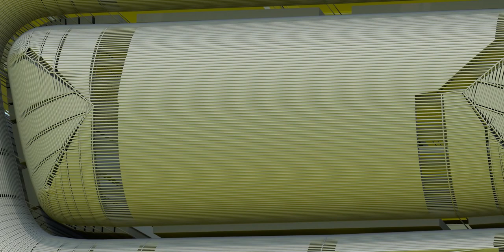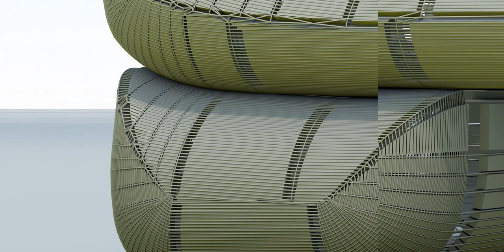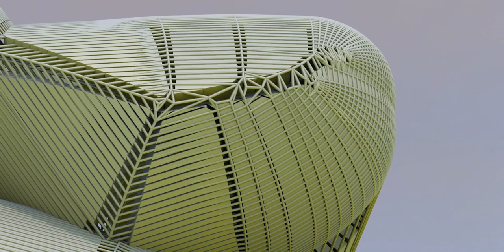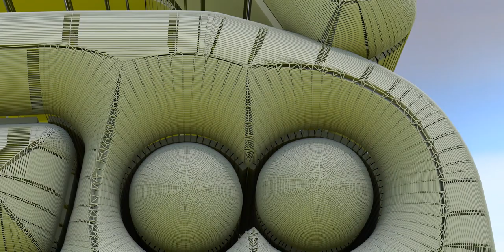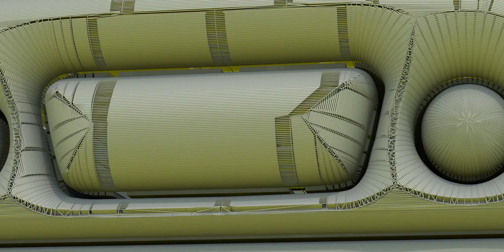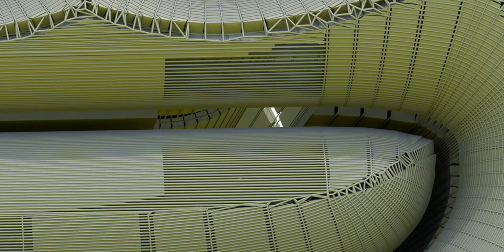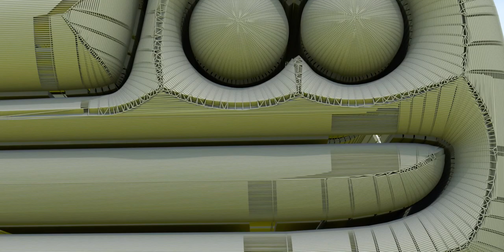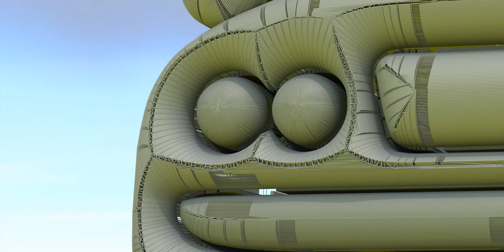Architectured Car, if there is such a thing